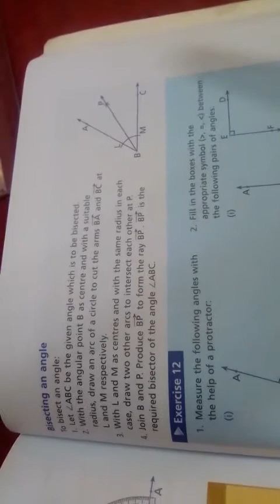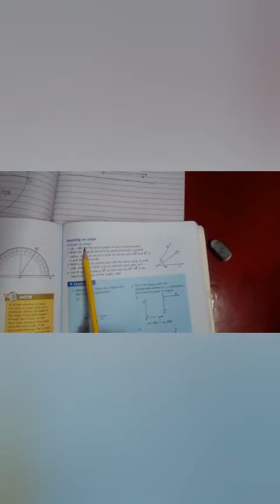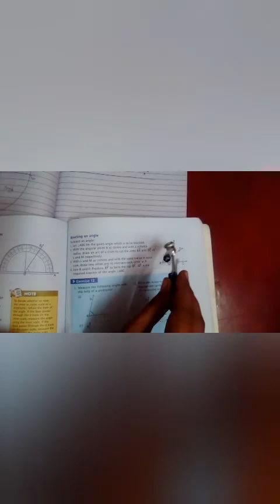Mathematics Class 6th Topic (Bisecting an angle) Ms Sania Shafique